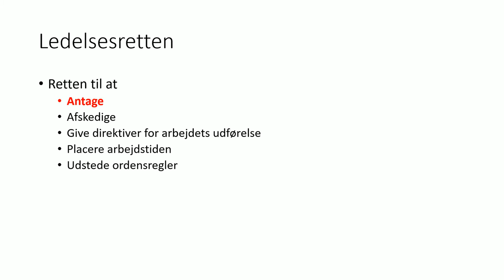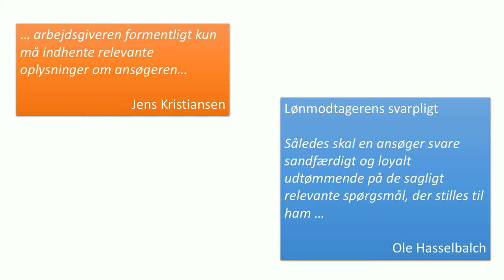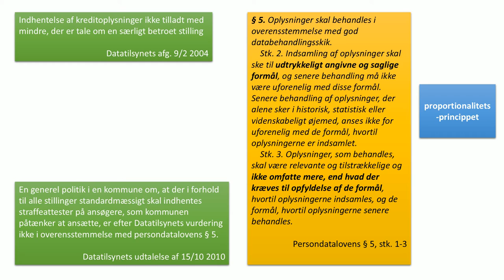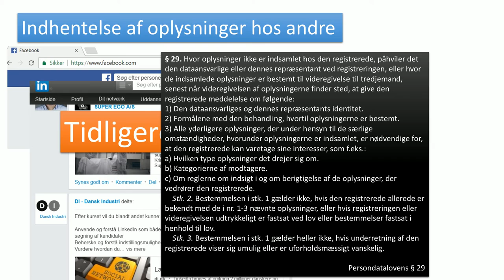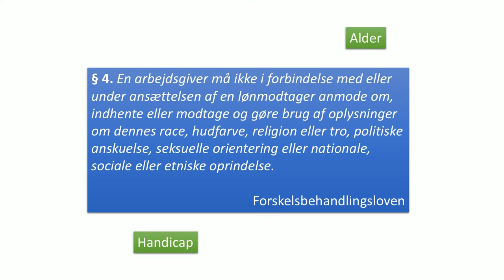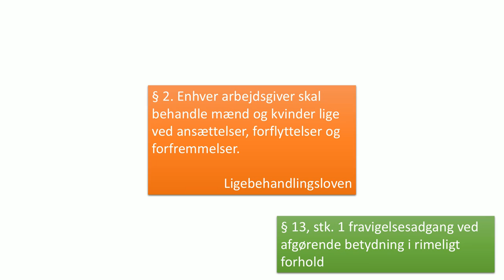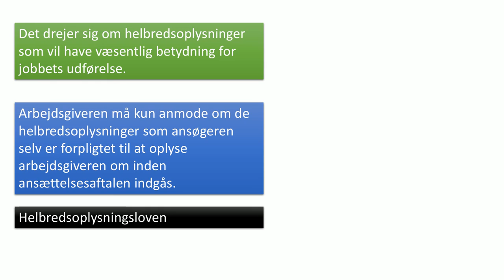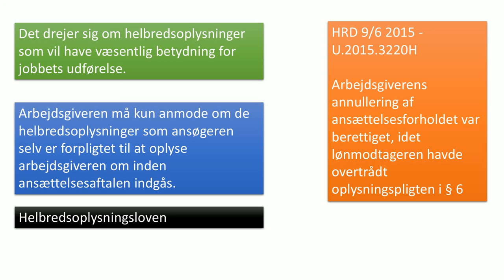Indsamling af informationer om jobansøgere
Podcasten knytter sig til afsnit 1.2 om Indsamling af informationer om jobansøgere i kapitel 10 i Jens Kristiansens lærebog Grundlæggende arbejdsret fra 2016. Emnet behandles på siderne 282 – 284.

Podcasten knytter sig endvidere til afsnit 3 om Informationsudveksling vedrørende ansættelsen i Ole Hasselbalchs bog: Lærebog i Ansættelsesret og Personalejura fra 2016. Emnet behandles bl.a. på siderne 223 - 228.

Podcasten er optaget til de studerende på valgfaget Arbejdsret - efteråret 2016 på Syddansk Universitet af Christian Jensen den 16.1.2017 i Odense.

På findes link til andre videoer om arbejdsret mv.

Supplerende kilder:

Hvad må en arbejdsgiver spørge en ansøger om i forbindelse med en ansættelse?

Balancen mellem arbejdsgiverens interesser i at få belyst ansøgerens egenskaber bedst muligt og hensynet til ansøgerens privatliv, værdighed og integritetsbeskyttelse i bredeste forstand, er kernen i reguleringen af arbejdsgiverens adgang til indsamling af informationer om jobansøgere.

Ledelsesretten

Persondatalovens § 5 – proportionalitetsprincippet. Datatilsynets afgørelse af 9. februar 2004. Datatilsynets udtalelse af 15. oktober 2010

Persondatalovens § 29

Forskelsbehandlingslovens §§ 4 og 6

Ligebehandlingslovens §§ 2 og 13

Helbredsoplysningslovens §§ 2 og 6 og Højesterets dom af 9. juni 2015